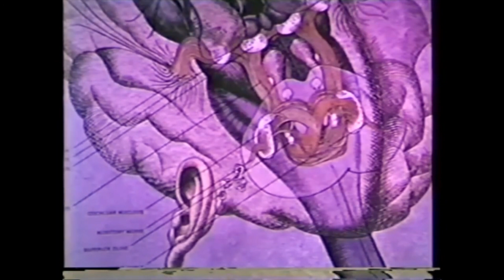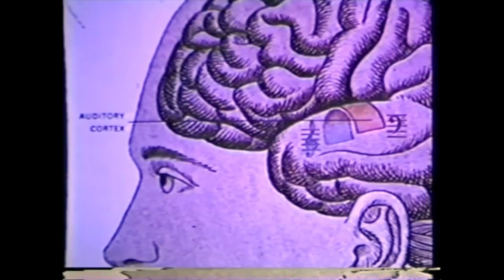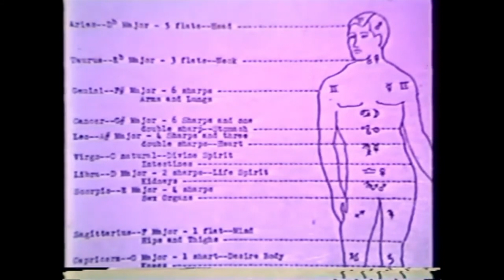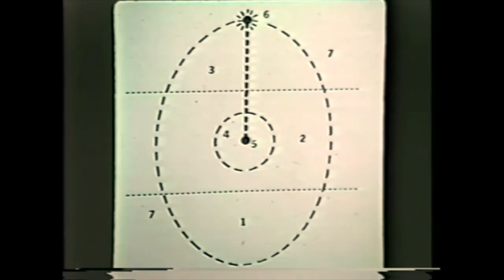The Esoteric Nature of Music (Pt.3 of 3) - Jerry L. Rosser [Cozy Watching]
Here, are explored a number of facets involved with the hidden aspects of music, the historical and mythological notions and conceptions of the ways in which sound and music effect individuals and communities, studies undertaken about the subjective and collective effects of sound and music upon the human system, how music and sound  may effect subtler levels of reality such as aggregates of the 'etheric realm', with inclusions of renowned classical pieces throughout...

Music & Metaphysics // Music & Mind // Music & Spirituality // Music & Philosophy
Sound & Metaphysics // Sound & Mind // Sound & Spirituality // Sound & Philosophy
Vibration & Metaphysics // Vibration & Mind // Vibration & Spirituality // Vibration & Philosophy